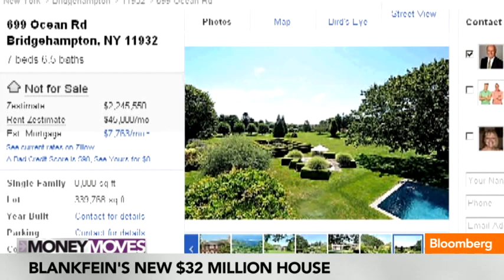Goldman Sachs' Blankfein's New $32M House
Dec. 7 (Bloomberg) -- Deirdre Bolton reports on Lloyd Blankfein's new $32 million home. She speaks on Bloomberg Television's "Money Moves." (Source: Bloomberg)